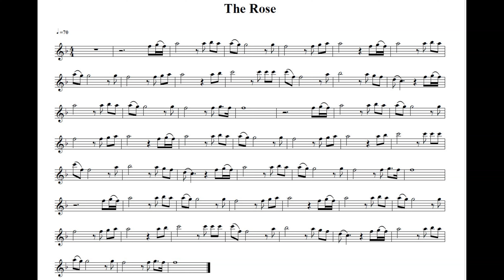The Rose - Playalong & Sheet Music for Tenor Sax, Clarinet, and other high Bb instruments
The Rose in the key of concert Eb. Band Karaoke / Solo / Sheet Music / Music Minus One / Accompaniment / Track / Trax. "The Rose" is a pop song written by Amanda McBroom. Bette Midler made the song famous when she recorded it for her 1979 film The Rose. It has been recorded multiple times, including by Conway Twitty and Westlife. A perfect love song from the 1980s.

and you its only seed.

It's the dream afraid of waking, that never takes the chance.
and the soul afraid of dying, that never learns to live.

When the night has been too lonely
and the road has been too long,
and you think that love is only

Just remember in the winter, far beneath the bitter snows
lies the seed
that with the sun's love
in the spring
becomes the rose